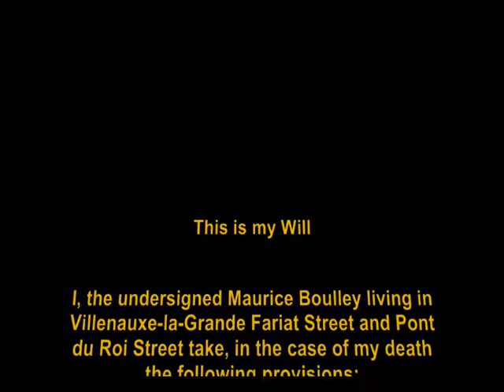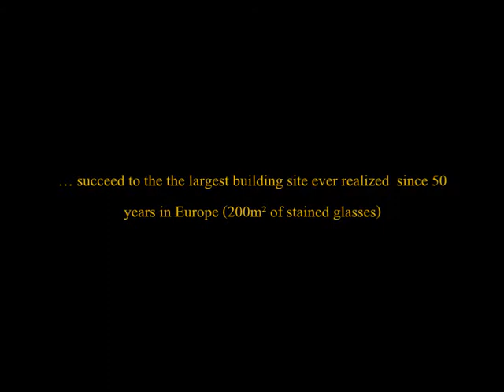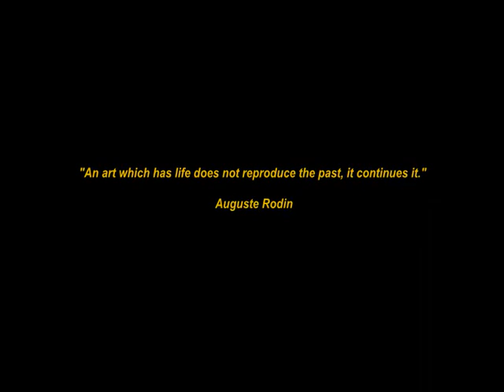David Tremlett Stained Glasses of the XXI century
On this 5 minutes video, you will be able to discover the amazing work completed on the stained glasses of the Villenauxe-la-Grandes church by the artist David Tremlett associated with l'atelier Marq Simon.

This exceptional realization inaugurated in October 2005 by Renaud Donnedieu de Vabres (French Culture Minister), the most important in the field of the stained glass for 20 years in France, has related to a whole of 24 bays, (around a surface of 200 m ²).